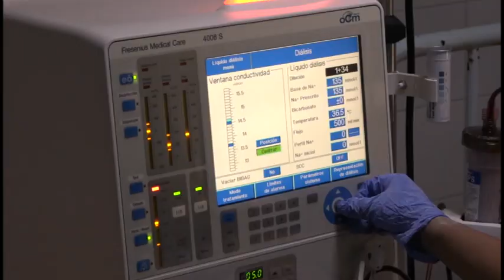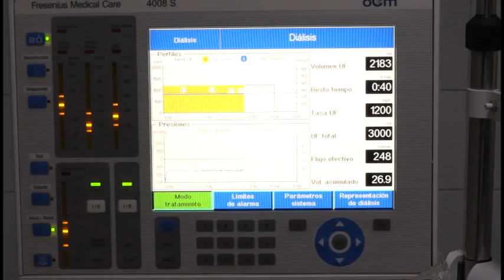Garantizan calidad de vida a sus pacientes nefróticos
Los 22 riñones artificiales con que cuenta el servicio de hemodiálisis del hospital clínico quirúrgico Celia Sánchez Manduley, del municipio de Manzanillo, garantizan mejor calidad de vida a los más de cien pacientes pertenecientes a la zona del Guacanayabo.